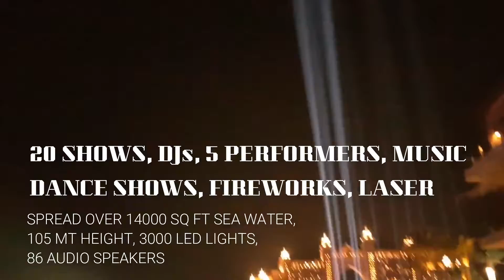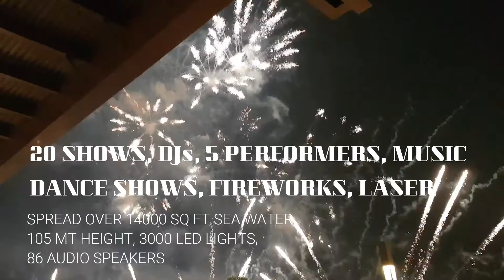The Pointe Palm fountain Aroundtheworld: A Bengalee travels dubaivlogs 3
I visited the POINTE for the world record of Largestfountain in the world by Guinessrecords on 22nd october, 2020. It's in PalmJumeira-man made island archipelago in Dubai. Atlantis hotel in the backdrop. The new Entertainment destination.
Still Camera- Nikon D7000
Video- Samsung Note 8.